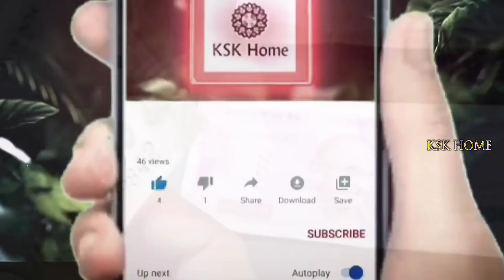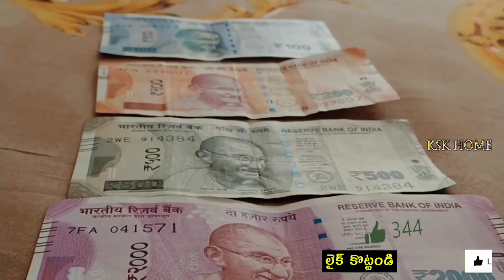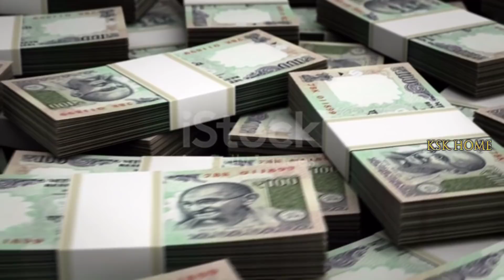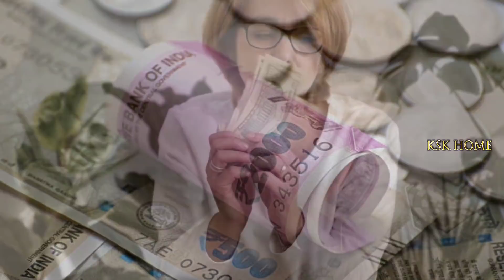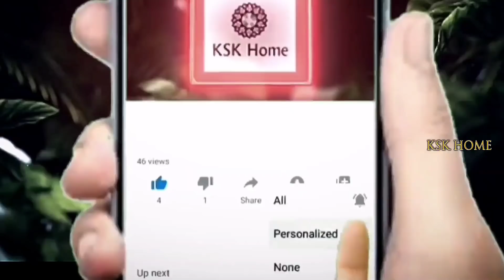చేతిలో డబ్బులు పట్టుకొని ఈ ఒక్క మంత్రం జపిస్తే చాలు కోటీశ్వరులు అవుతారు